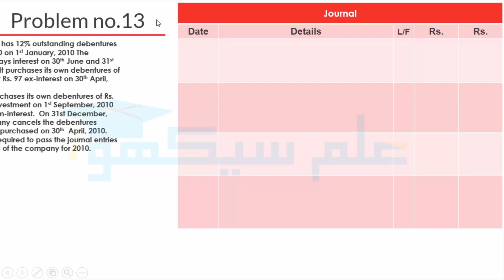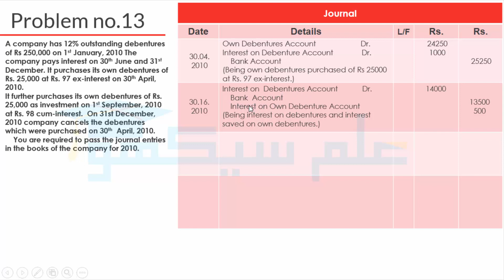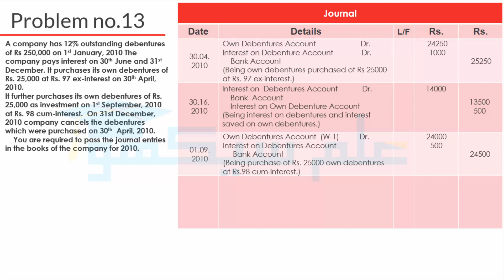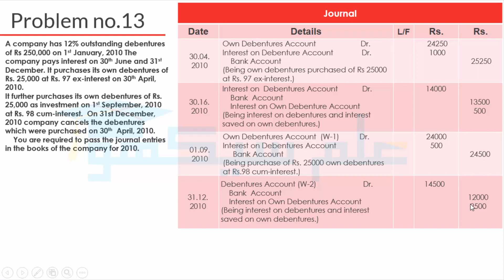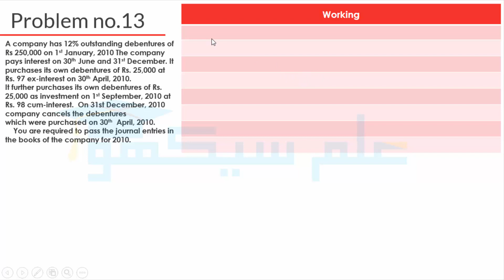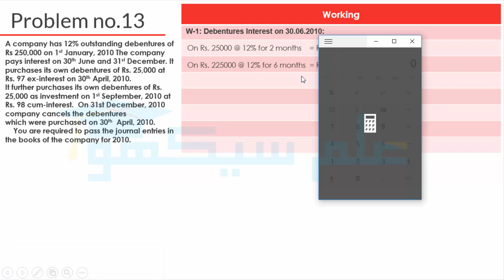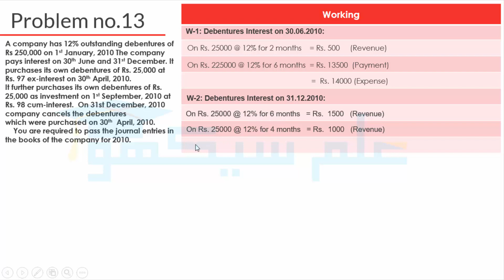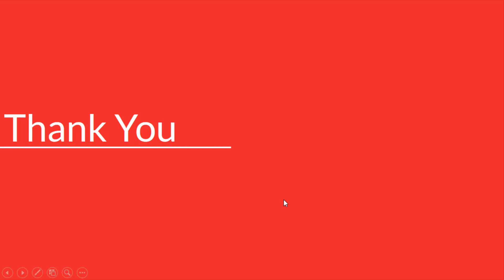Debentures Bonds and TFC's Problem No #13 (Accounting B.Com Part 11 - Sohail Afzal Book)